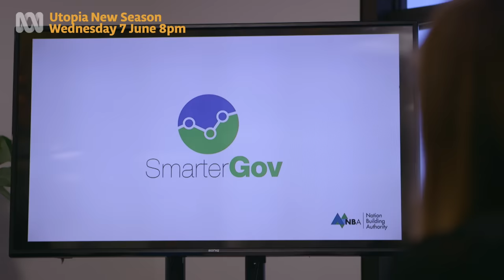Every Government Scheme Ever | Utopia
Nat is asked to help out the Minister with a problem-plagued I.T. project. Meanwhile, a poor radio interview sees Tony forced to undertake media training.

Season 3 Episode 3: Nation Shapers

Set inside the offices of the “Nation Building Authority”, a federal government organisation responsible for overseeing major infrastructure projects,  Utopia explores that moment when bureaucracy and grand dreams collide.

Starring Rob Sitch, Celia Pacquola, Dave Lawson, Kitty Flanagan, Anthony 'Lehmo' Lehmann.